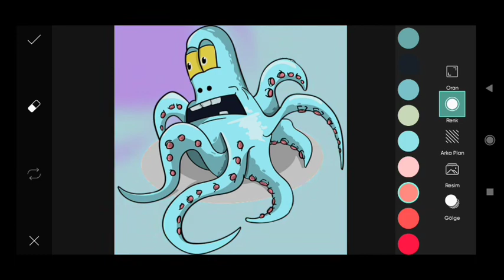Picsart image Editing #51